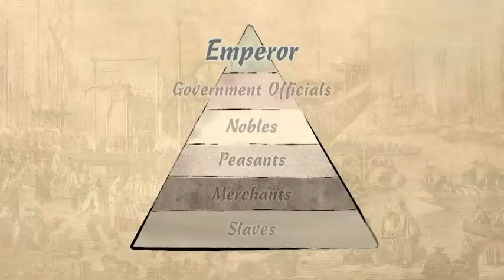Emperors In Ancient China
Access lesson resources for this video + more elementary history videos for free on ClickView ✅

The social hierarchy in Ancient China was paramount. Emperors, government officials, nobles, peasants, merchants and slaves all had their role to play within Chinese society. This clip collection looks at each of these key groups, examining their daily life and the role law and religion played throughout society.